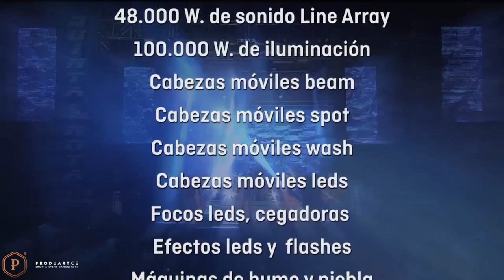Orquesta Quinta Nota PROMO 2017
Orquesta Quinta Nota
Contratación:
Produartce Show & Event Management
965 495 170 | 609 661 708